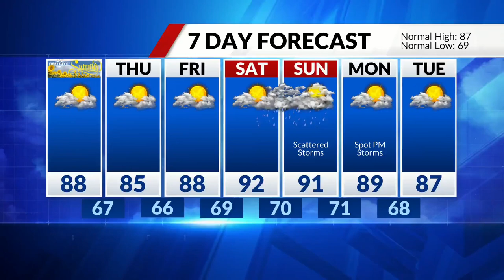Check out the patterns of a camel at Circus Flora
There's air conditioning at Circus Flora Under Cover.